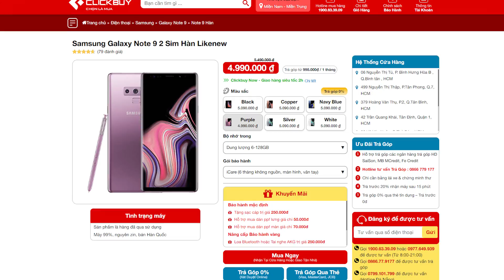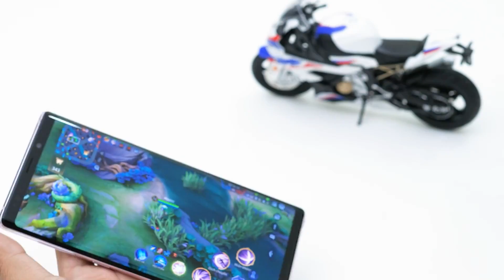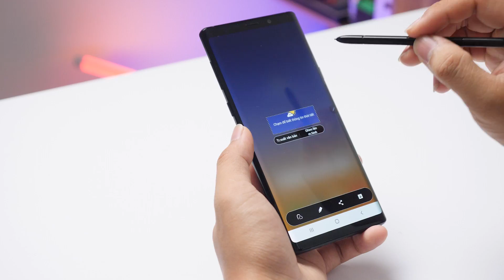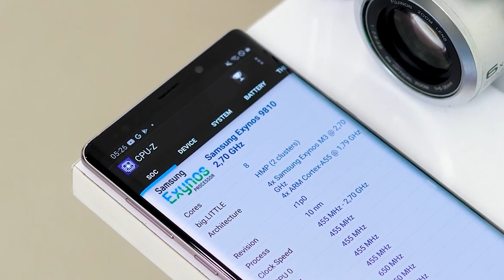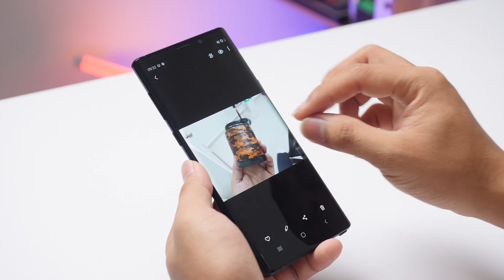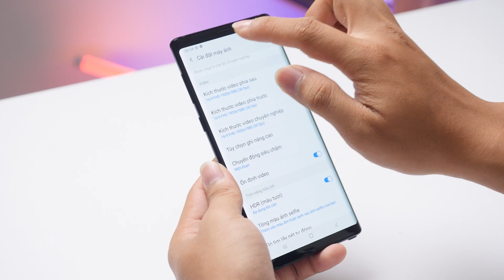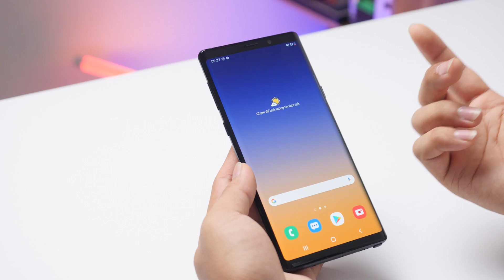Có nên mua Galaxy Note 9 ở thời điểm này khi giá đã quá rẻ?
Tham khảo các sản phẩm Samsung giá rẻ tại:
📞 Hotline bảo hành, kỹ thuật:
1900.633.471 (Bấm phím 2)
📞 Hotline hỗ trợ phần mềm: